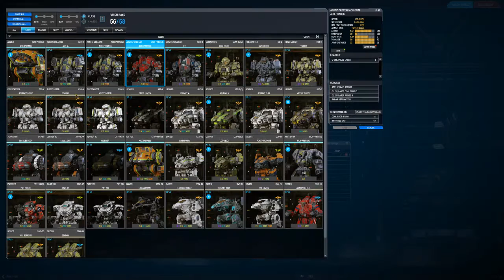Saruman vs. Flynn Hasek